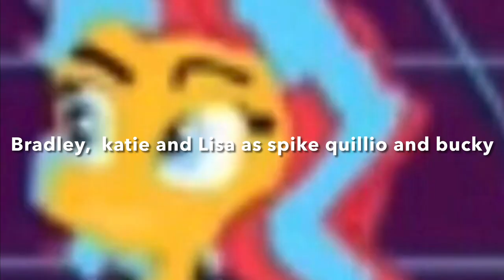“Over the hedge” (fender pinwheeler studios style) cast video